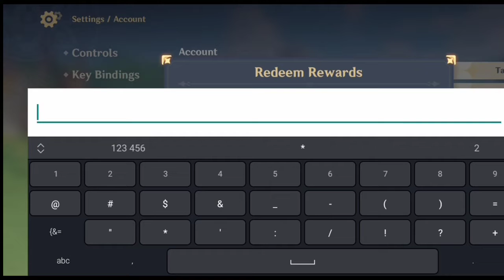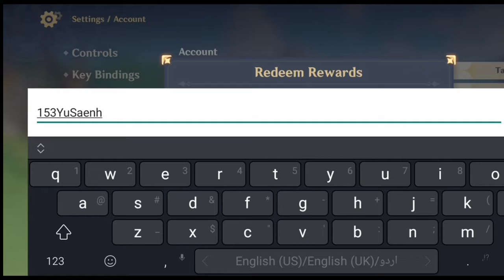GENSHIN IMPACT NEW PRIMOGEMS PROMO CODES 2021 | NEW CODES PRIMOGEMS 2021 JANUARY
All of the content in this video was produced and is owned by dump gamer. dump gamer currently has all rights to the content in this video, which is protected by fair use and transformative laws. Transformative use was first raised in a Supreme Court decision in 1994. (Campbell v. Acuff-Rose Music, 510 U.S. 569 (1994.) This work is transformative as it uses a source work in a completely new and/or unexpected way.